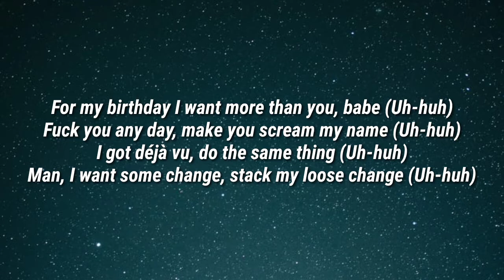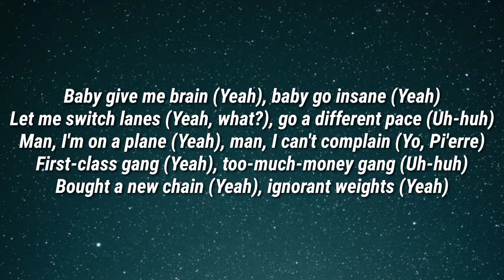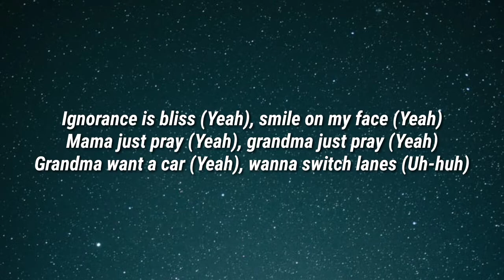Pi'erre Bourne - Switching Lanes (Lyrics) Ft. Playboi Carti